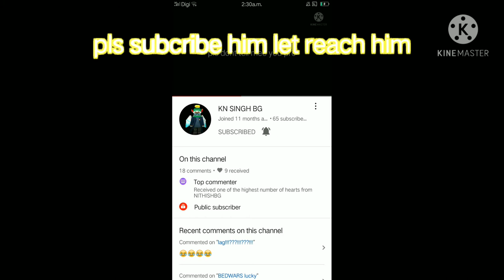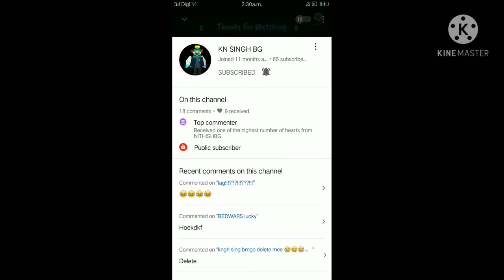who is the top commenter?????!!!!